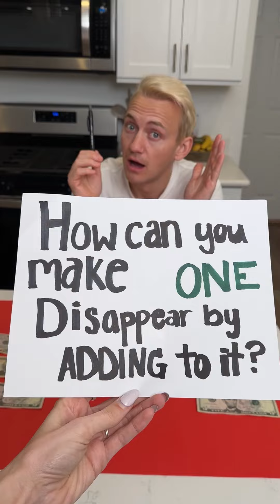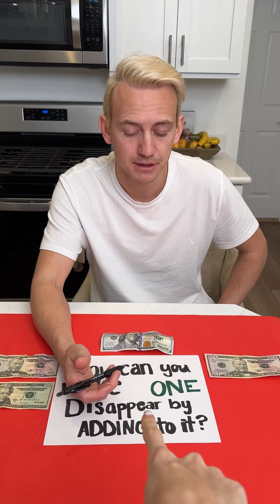Make one disappear by adding to it